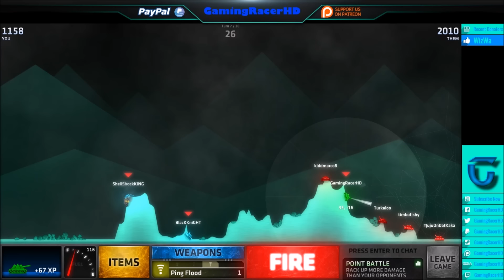ShellShock Live - Live Stream #19 - ULTRA JACKPOT UNLOCKED! [1080p 60FPS]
SHELLSHOCK LIVE LIVESTREAM #19! Welcome to my Livestream series for ShellShock Live, a strategic online multiplayer artillery game where you can shoot your friends and others with a range of different weapons to choose from in a battle arena. This is my #19 Livestream for ShellShock Live. Hope You Enjoy!

Upgrade Everything

Non-Evil Developers